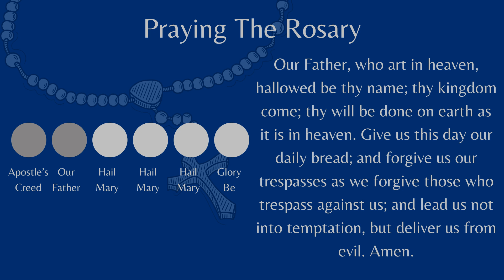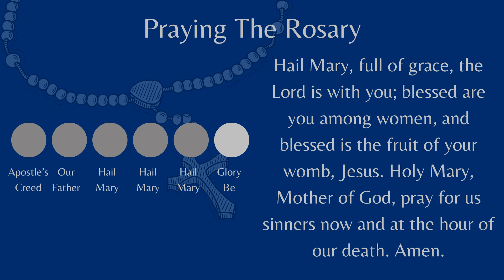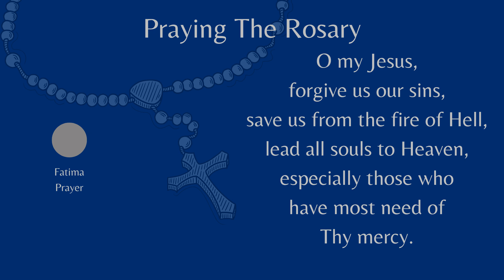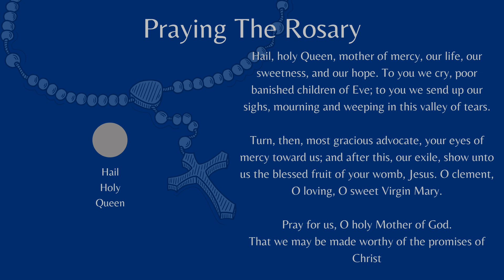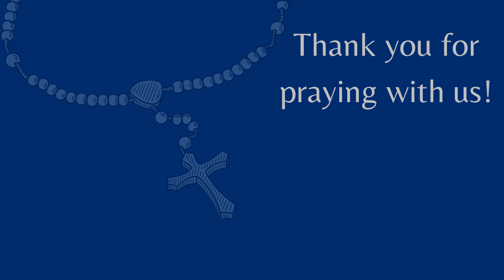The Rosary - Luminous Mysteries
Join the 2024 St. Louis PSR Youth Group as they pray the Rosary.

Mystery readings obtained from vatican.va

Youth Group Members on Recording:
Blaise
Caleb
Coye
MichaelAnne
Olivia
Confirmation Student:
Blake
Youth Group Leaders assisting with recording:
Kaiti Dovyak
Anthony Sola

St. Louis PSR Motto: “But first, pray!”